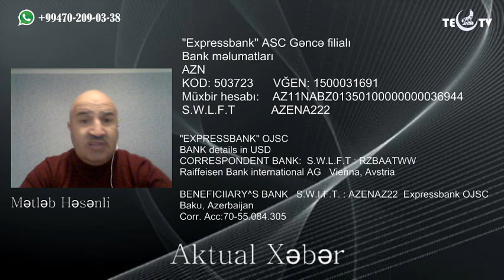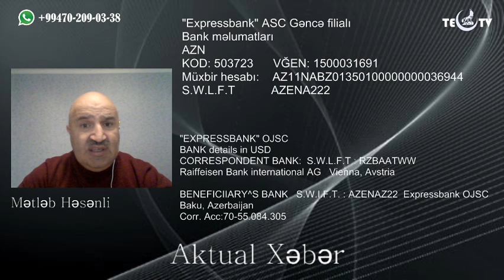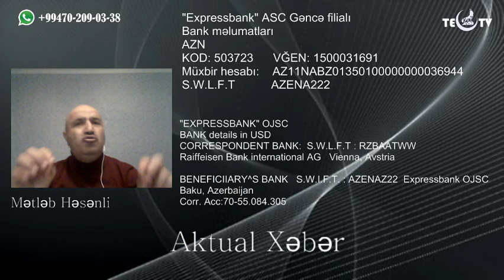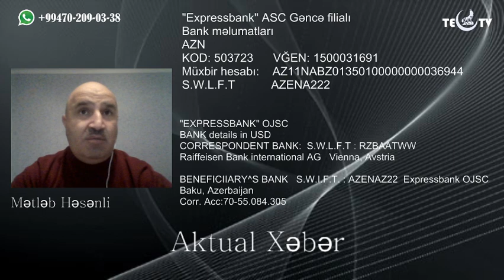Gəncə İH NƏQLİYYAT İdarəsində nə baş verir?_TURANELİ tv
Beşinci kalon fəaliyyətinə davam dedi